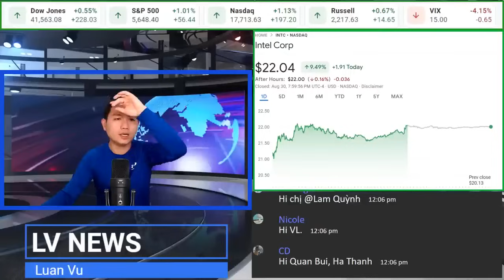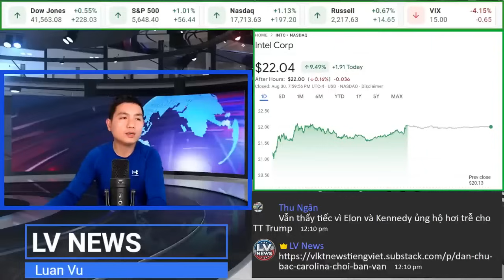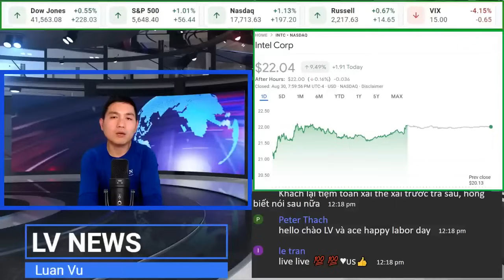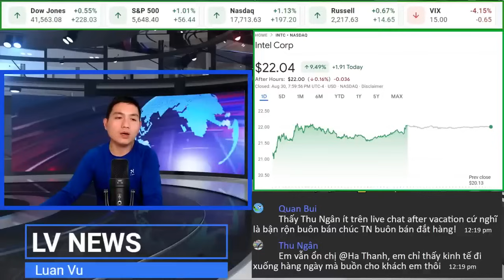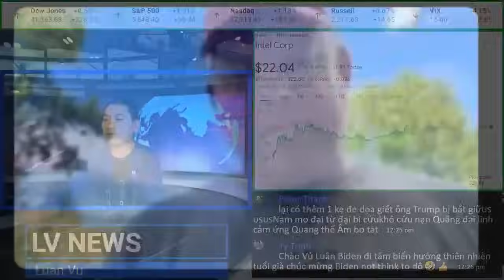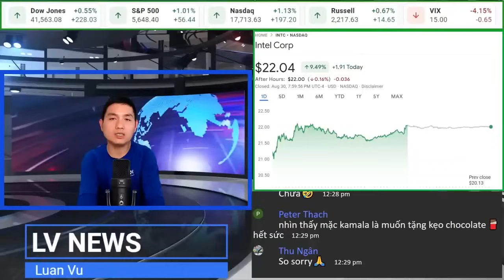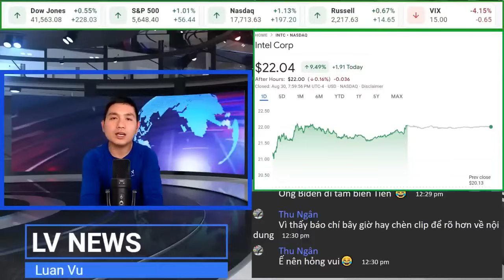9|2|24 :RECAP: DÂN CHỦ CHƠI BẨN VỚI LÁ PHIẾU TẠI BANG CHIẾN TRƯỜNG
-Chương Trình “TIN SÁNG” sẽ LiveStream mỗi ngày vào lúc 6:15AM giờ bang California tức 9:15AM giờ Hoa Thịnh Đốn hay là 8:15PM giờ Sài Gòn .